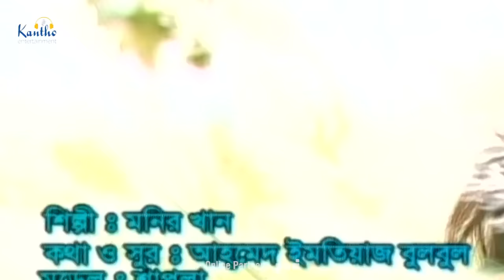Monir Khan | Ekul Ar Okul | এ কূল আর ও কূল | Bangla Sad Music Video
Song: Ekul Ar Okul | এ কূল আর ও কূল
Singer: Monir Khan | মনির খান
Lyrics & Tune: Ahmed Imtiaz Bulbul
Album: Ekul Ar Okul
Label: Kontha Entertainment
Model: Shapla